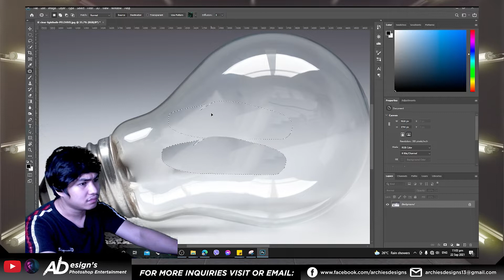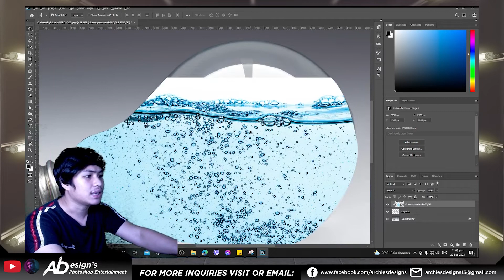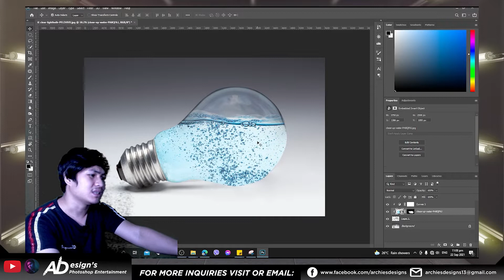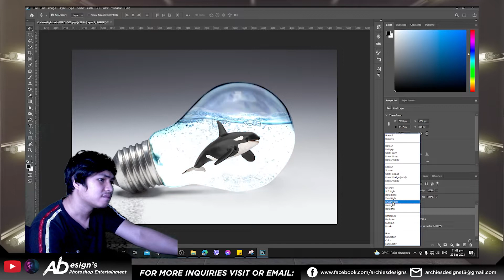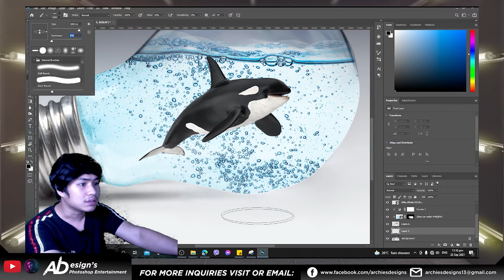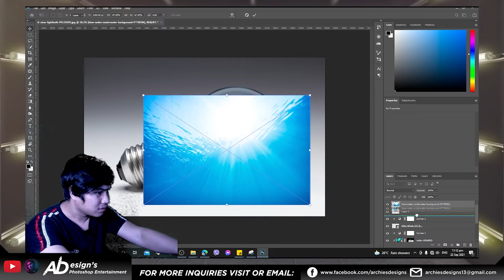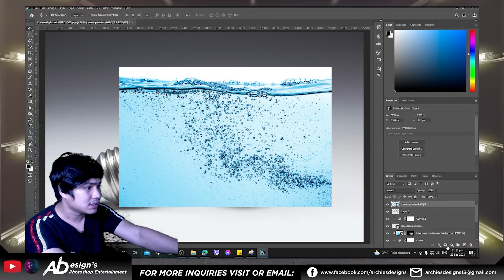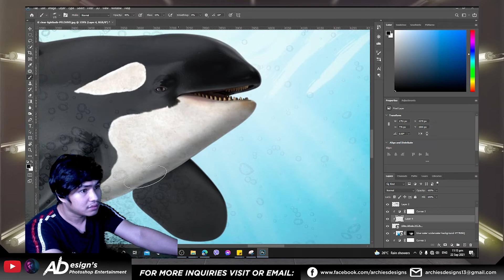How to Put Whale inside the Light Bulb (Tagalog)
In this video, I teach show you how to put the whale inside the light bulb using Photoshop.

I hope you like this video, Enjoy Watching!